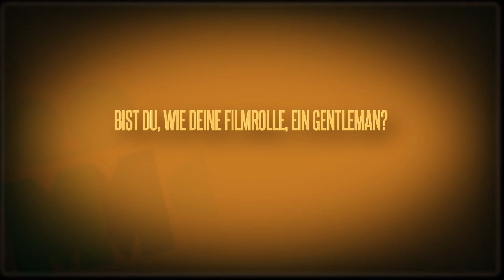Rubinrot | Jannis Niewöhner Interview (2013)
Jannis Niewöhner (Gideon) im Interview über die Buchverfilmung "Rubinrot"